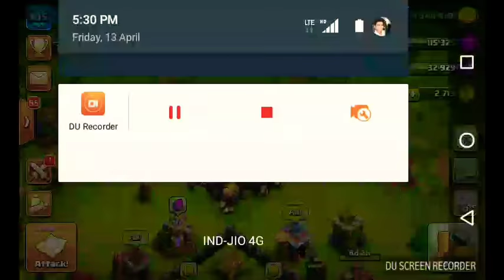Th9 valk attack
ASA karta hoon ki aap sabko ye video pasand aay gi.
Thank you. gd by.